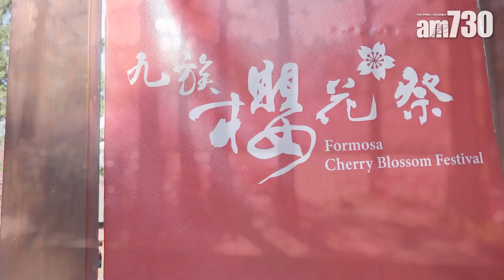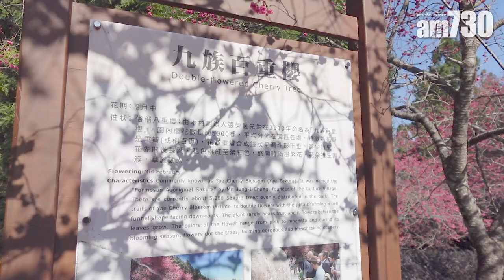台灣自由行｜記者直擊台灣櫻花季2023！南投九族櫻花祭 最新獨家純白色「台灣雪櫻」 全區5000棵櫻花樹任睇任影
疫情前香港人最愛去台灣自由行，用一小時的飛行距離，換來好山好水的慢生活，跟香港急速的節奏成了截然不同的對比。台灣陸委會今日宣布正式開放港澳旅客自由行，春天到訪台灣，不能不到南投九族文化村賞櫻花！當地現正舉行九族櫻花祭，不單是全台最大櫻花活動，更是日本櫻花協會認證的賞櫻名所，全區5000棵櫻花樹任睇任影，更獨家引進純白色的「台灣雪櫻」，既然日本櫻花期未到，一於先到台灣賞花吧！

南投九族櫻花祭 年度櫻花盛會
九族櫻花祭由2000年開始舉辦，每年春季正當櫻花盛開之時，都會吸引到全台各地的民眾到場賞花。今年園區各處共栽種了六種品種、色系型態各異的櫻花，包括台灣雪櫻、吉野櫻、富士櫻和九族百重櫻等等，整體上從歷史、規模和花況維護上，九族櫻花祭都堪稱台灣最大的賞櫻盛會。特別值得一提的是新品種「台灣雪櫻」，除了外表美麗還相當罕見，由農委會農業試驗所的農業專家培育，九族文化村率先引進，暫時全球只有這裡才能觀賞，花瓣顏色純潔如白雪，自帶浪漫與詩意。另外九族八重櫻亦是人氣櫻花品種，櫻花樹比其他品種更茂盛，花葉開得非常燦爛，抬頭一看已經可以望見漫天粉紅色花海，讓人陶醉難忘。

原住民歌舞表演 連串和風體驗活動
除了櫻花，當然也有連串精彩活動，例如YOSAKOI舞蹈快閃、太鼓迎春快閃，由熱情好客的原住民載歌載舞演出，氣勢磅礡，充滿文化特色。若然覺得只看櫻花未夠盡興，九族文化村亦舉辦了起過十二個和櫻花相關的和風遊樂活動，讓各位遊客可以全身感受櫻花季的春日氣氛。當中以櫻花市集內容最為豐富，遊客可以租借日本傳統浴衣，在櫻花爛漫的樹下拍下一張張的網美照，又可以到幸福神社許願，最後再去屋台燒烤街品嚐日式章魚燒、魷魚燒烤等人氣美食，整個行程都充滿東洋風情！

九族文化村
地址：南投縣魚池鄉金天巷 45 號

鳴謝：
臺灣觀光協會香港辦事處
SONY HK

bmgproductionmusic